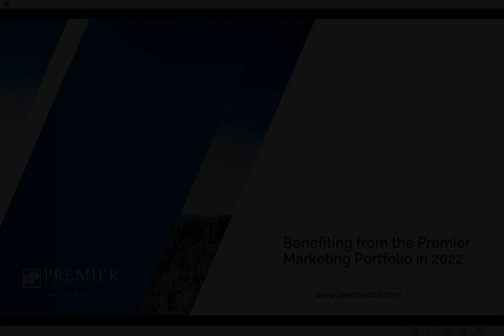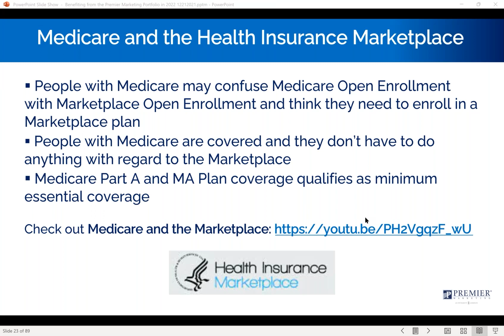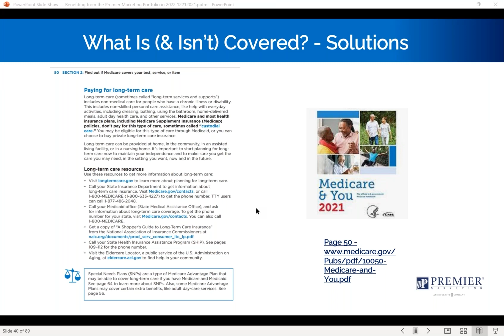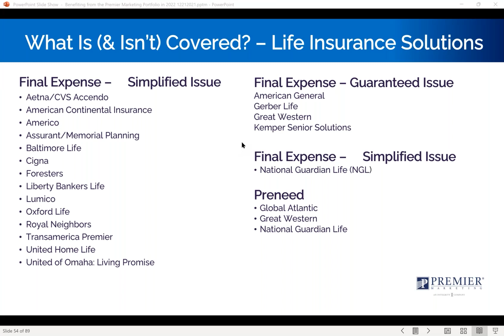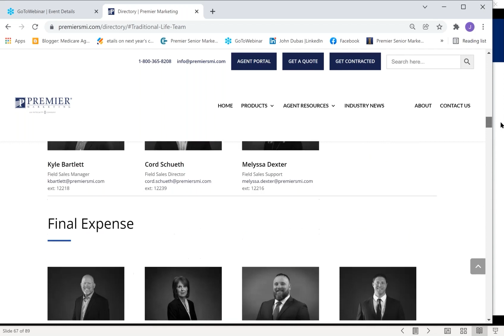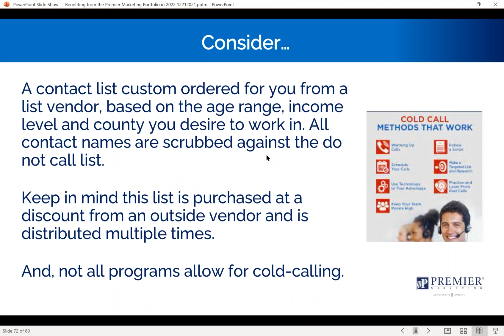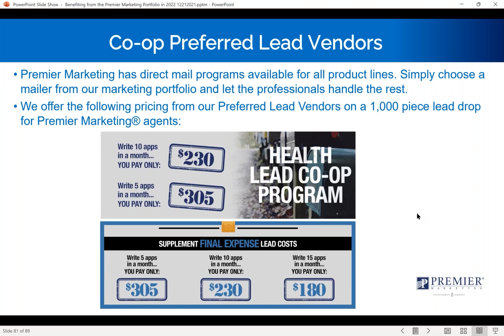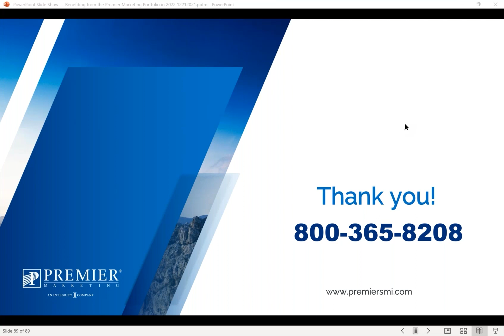Benefiting from a Full Premier Marketing Portfolio and Support in 2022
Premier Marketing's extensive carrier and product portfolio offers independent agents sales opportunities across the insurance spectrum, while offering world-class service and retaining strong business relationships – all with integrity. We value our agents and our industry partners, and treat them with respect and honesty. As an independent agent, you have choices – what products to offer, with which carrier, and with which marketing organization. How do you choose?  Learn more about Premier Marketing – what products and carriers with whom we do business, and how we support our agents.  Learn how product in different types of insurance can lead to natural multiple sales easily and naturally.  Explore your contracting options and the marketing and training programs we offer to aid in your success.  This philosophy and portfolio will drive success for you and your agency.  Get details to add to your success in "Benefiting from Premier Marketing Portfolio in 2022”.